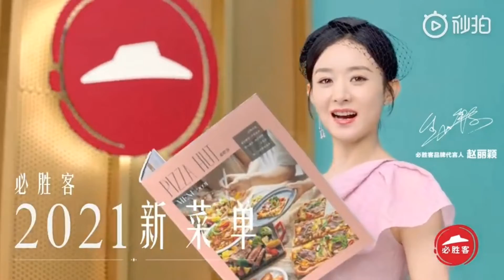赵丽颖 & Pizza hut